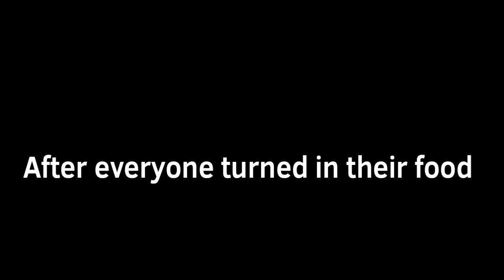Fight Of Power 3-reupload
this is soloyt show not mine